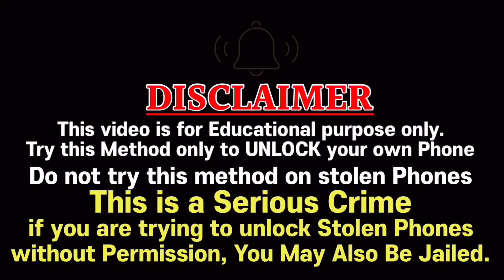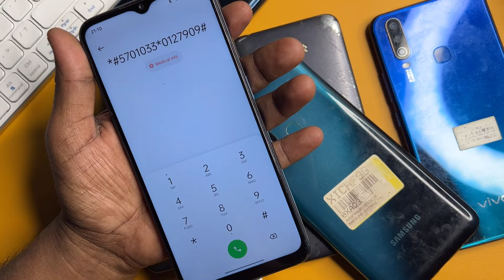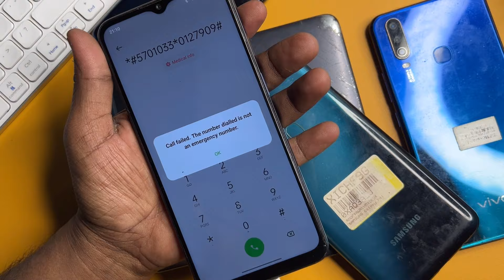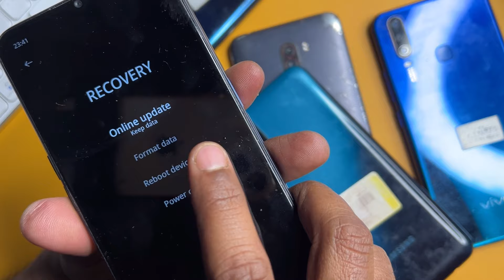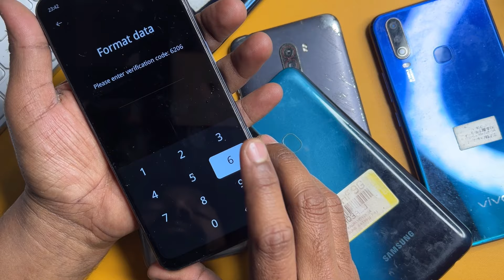Unlock Any Android Phone Password Without Losing Data || How To Unlock Phone if Forgot Password 2024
unlock
pattern
password
password unlock
password remove
forget password
About this video- Dosto Aaj Ki Is Video Me Maine Aapko ( All Mobile Password Lock ) Ke Bare Me Bataya Hai Ummeed Hai Aapko Ye Video Bahut Hi Jyada Pasand Aayegi Thank You So Much...